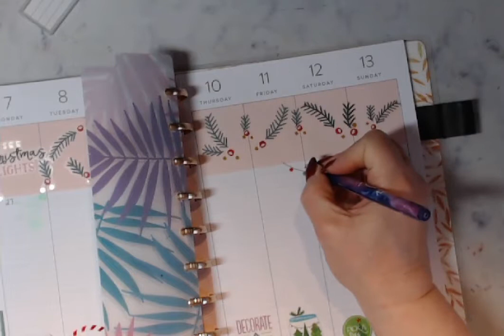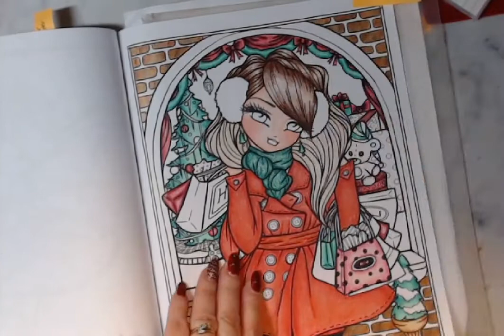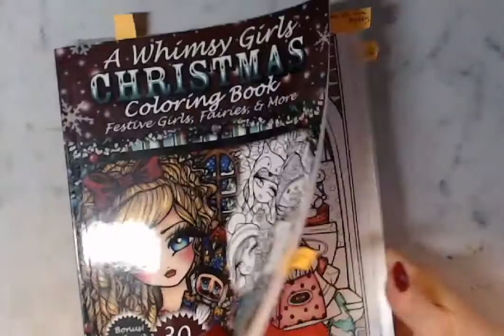What's Going On Today Dec. 7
A Whimsy Girls Christmas
Deli pencils